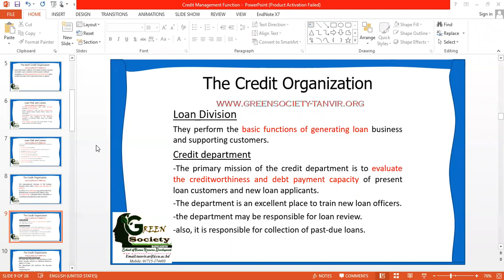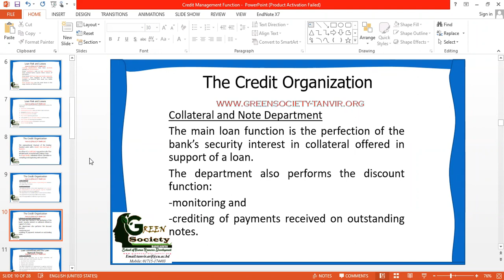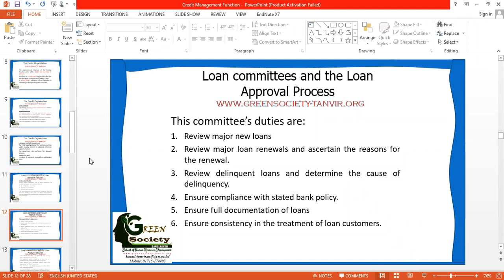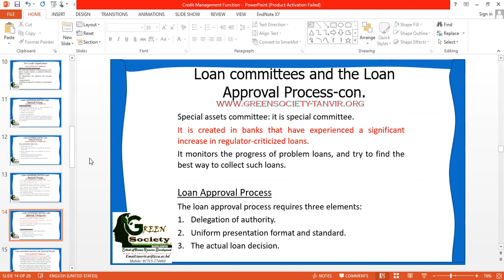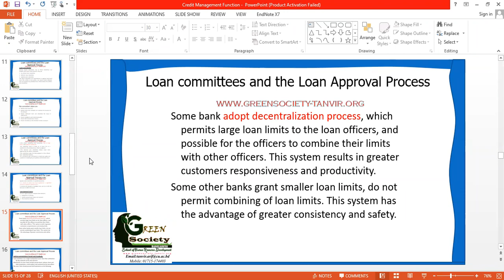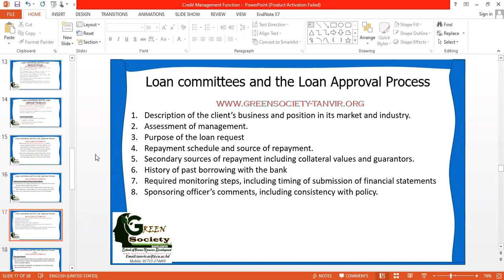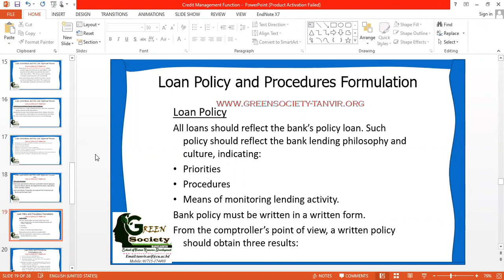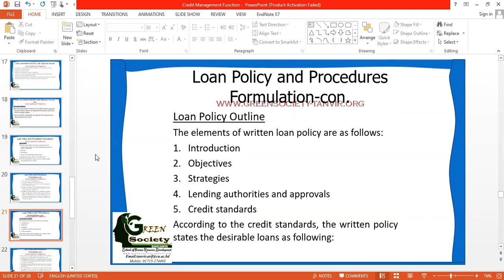Dr. Tanvir | Credit Management Two | Loan Committees | Credit Functions | Loan Division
Facebook Pages
Dr. Tanvir, Talent Management Coach

dr_tanvir_m_h_arif

credit management
credit functions
credit organization
loan division
loan committees